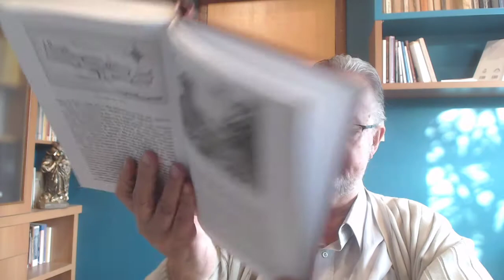79 - São Paulo Apóstolo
Leitura e comentários do livro Paulo de Tarso, do Pe. Josef Holzner, Editora Quadrante, 2018.

Da página 539 à página 548.